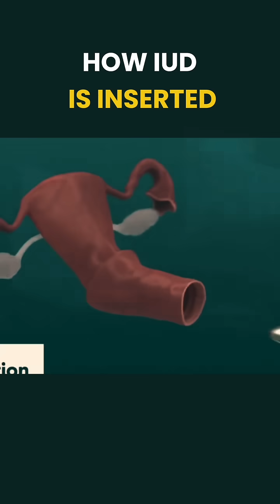how is iud birth control inserted/ iud/ iud birth insertion / how does iud works ? (animation)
how is iud birth control inserted / iud insertion procedure / iud birth insertion (animation)

Curious about how an IUD birth control is inserted? Watch this video for a detailed explanation of the IUD insertion procedure.

Ever wondered how doctors insert an IUD?

Here's a quick look at the process.

First, the doctor checks the patient's uterus for size,

position, and any signs of infection or pregnancy.

Then they use a speculum to get a clear view of the cervix

and clean the area with an antiseptic.

Next, the cervix is stabilized with a special tool

and the depth of the uterus is measured.

To ensure the IUD fits correctly.

The IUD is preloaded into a sterile insertor.

The doctor then carefully inserts this device through the cervix

into the uterus.

Once in place, the IUD is released and the insertor is gently removed.

Finally,

the doctor trims the IUD threads so just a small length is visible.

And that's it! The IUD is now in place and ready to provide Protection.

When it's time to remove the IUD,

the doctor pulls on the threads with special tool

and a new IUD can be inserted if needed.